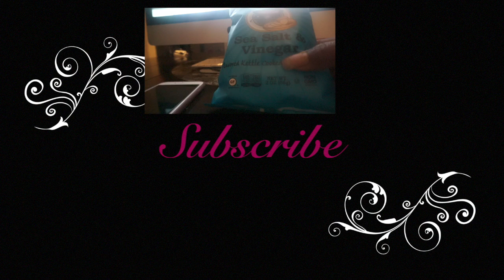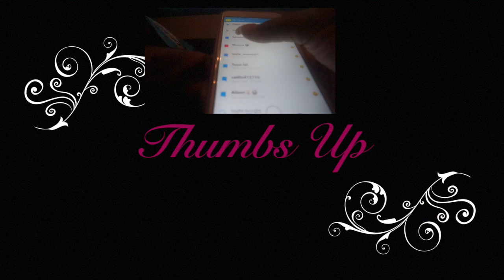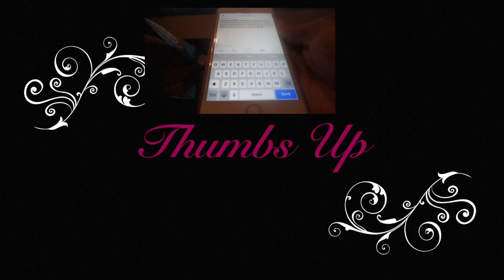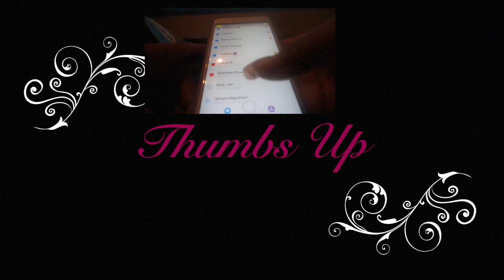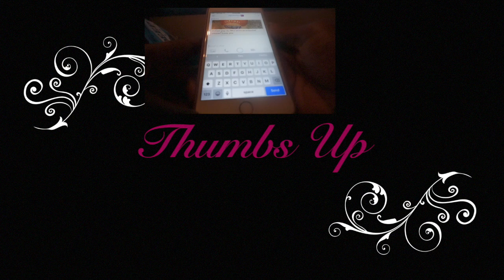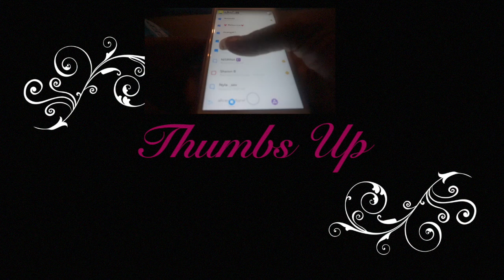Spaghetti ASMR Eating Sounds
😊 22,111⭐️  Spirits Of Lights,❤ Dinner Time Eating Home Made Spaghetti With Papaya Tea.
🔑 Address: ASMRTheChew
10878 Westheimer Rd.
PMB 206